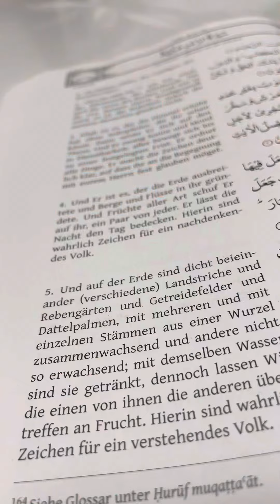Tag 4 – Der letzte Tag! | NTS 2022 🕌